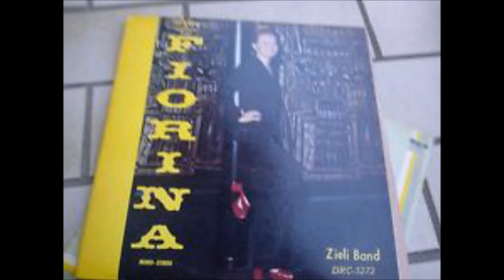Fiorina Ft Zieli Band - For The Good Times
This is the 1st album released in 1971. This lp include great famous cover tracks!